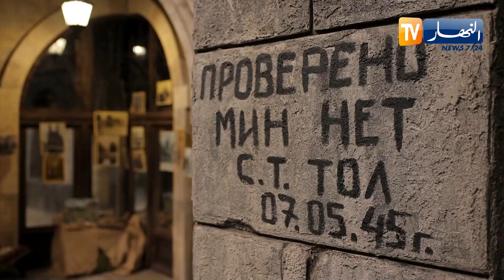روسيا.. موسكو تاريخ عريق ومظاهر حضارية مميزة